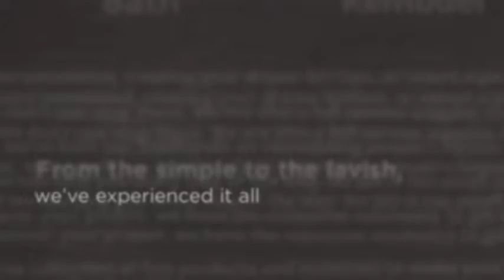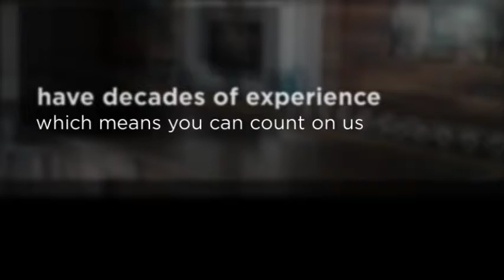Home Remodel Shop AZ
Home remodeling is the next best thing to moving into a new house. Stay in your comfort zone, but enjoy the newness of updated fixtures, appliances and anything else you decide to make over. There's nothing like sinking down in a new whirlpool tub or feeling the water fall like rain from a ceiling showerhead. Or maybe you'd love an updated kitchen island and tile floors. Whatever changes you want, make sure you do them with the home remodel shop AZ home owners love - D&K Designs.